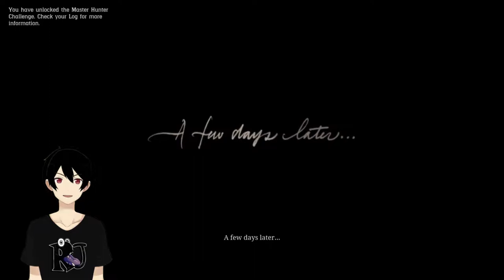[RED DEAD REDEMPTION 2] KEBERSAMAAN DENGAN MEREKA